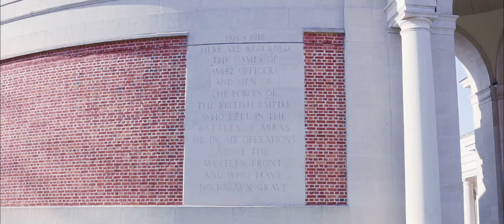Arras : Théâtre de la Grande Guerre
Deuxième vidéo du calendrier 2023
Février